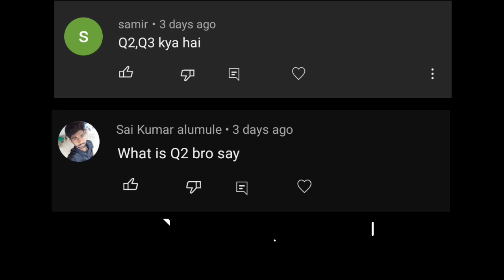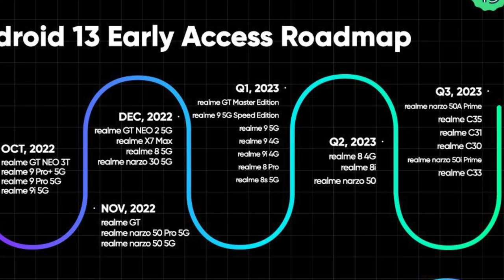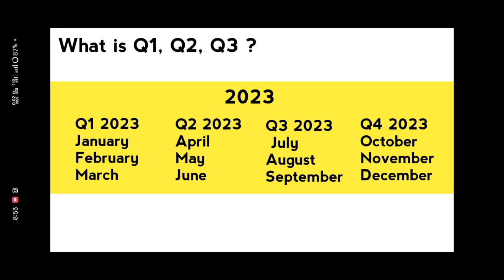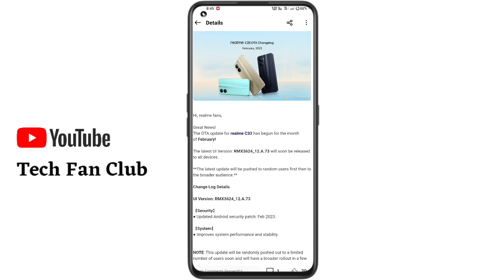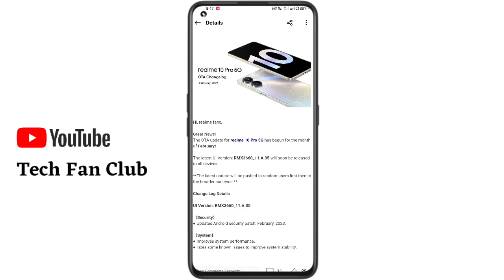Realme New Update March 2023/Realme UI 4.0 Android 13 Stable update Public Rollout/Today Update News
Realme UI 4.0 Android 13 stable update Date & List - March 2023/Realme New Update Device list & Date

realme narzo 30 5G Realme UI 4.0 Android 13 update Realme 8 5g realme ui 4.0 android 13 update . Realme 8 5G android 13 update. Realme narzo 30 5G android 13 update Realme 8s ui 4.0 update Realme 9 ui 4.0 update Realme 9 5g ui 4.0 update

Realme 8 5g Realme UI 4.0 Android 13 Stable update
Realme narzo 30 5g realme ui 4.0 android 13 stable update